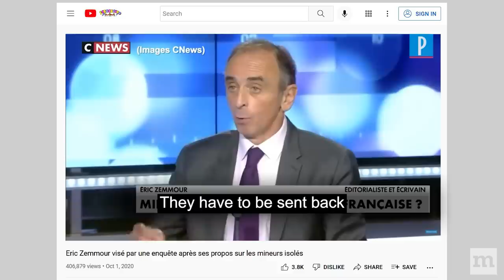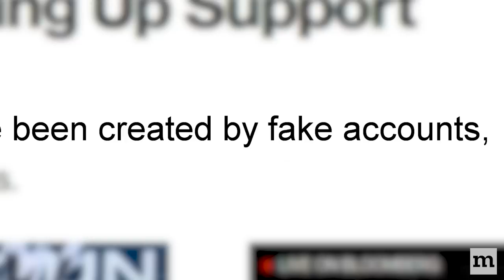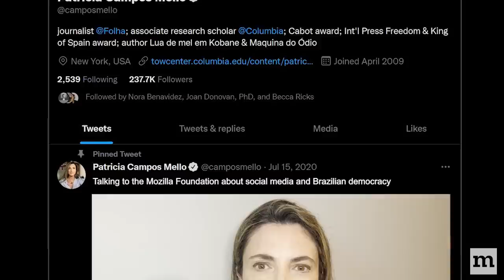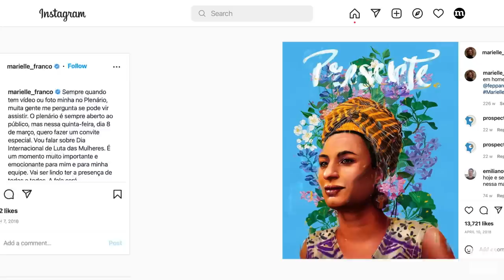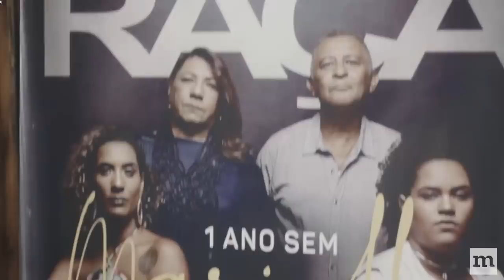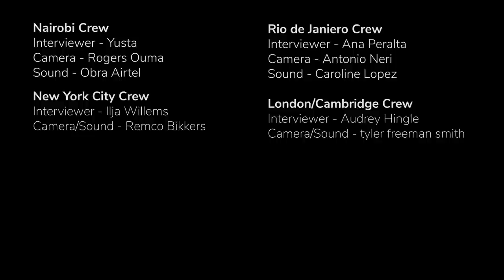Unknown Influence | Social Media, Democracy and Transparency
Is Instagram fueling eating disorders in teenagers? Does TikTok harm your mental health? Are Facebook groups encouraging people to take part in offline violence?

The answer is… we don’t know for sure. And that’s a serious problem.